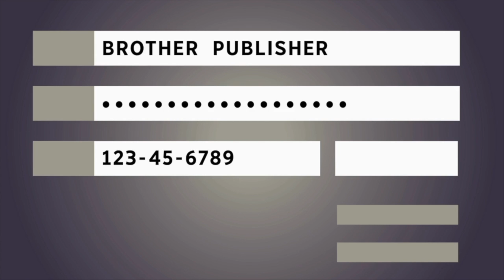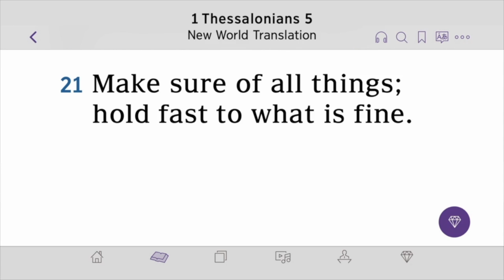The 10 Worst Jehovah's Witness Videos of 2020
I celebrate surviving 2020 by sharing my pick of the 10 worst propaganda videos released by Jehovah's Witnesses over the course of an eventful year.